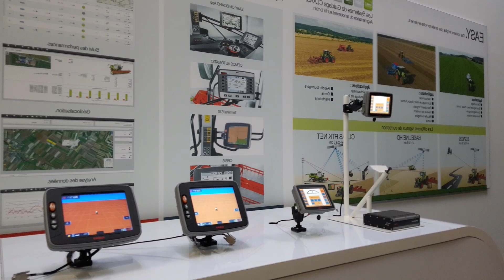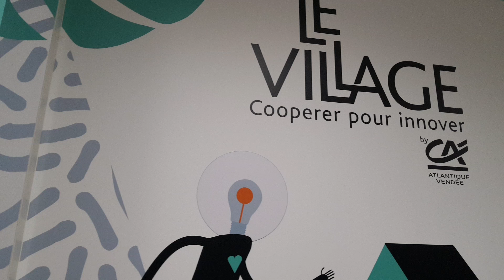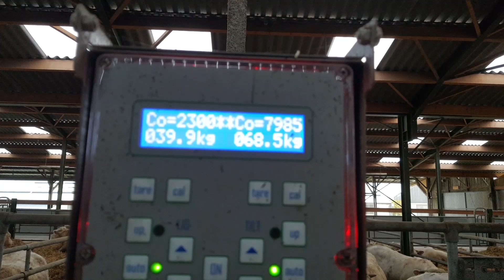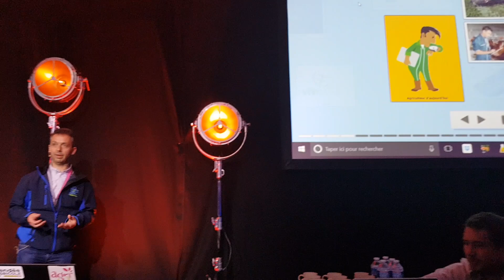Découvrez le Agri Startup Summit, Tech Elevage, Claas, Benji Farmer...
Mon projet pour le  Agri Startup summit mais avant venez avec moi faire le learning tour avec la visite de Claas Tractor, Végépolys, le Village by CA, le salon Tech Elevage, la ferme expérimentale et le concours et un interview de Benji Farmer. Avec biensur David de la Chaine Agricole et Gilles agriculteur du Loiret.